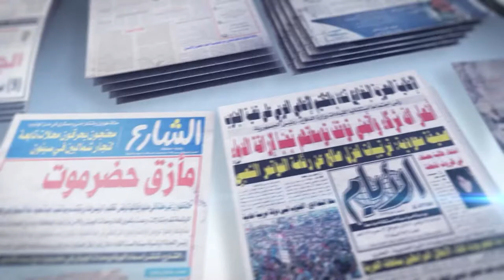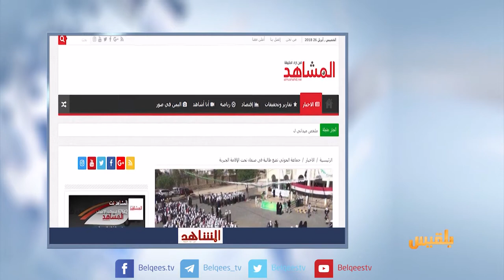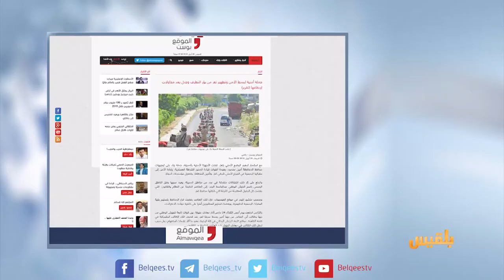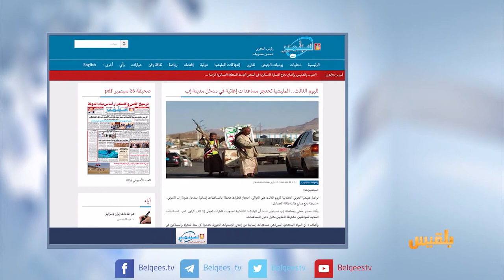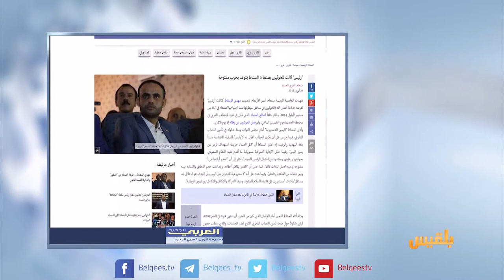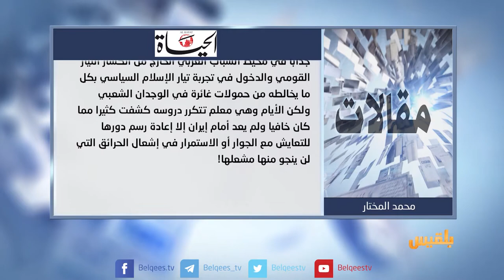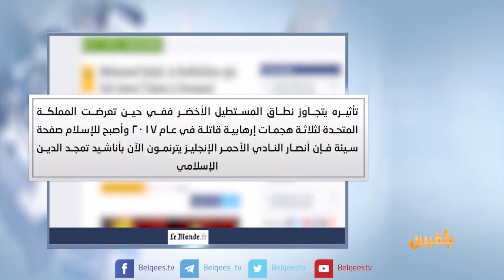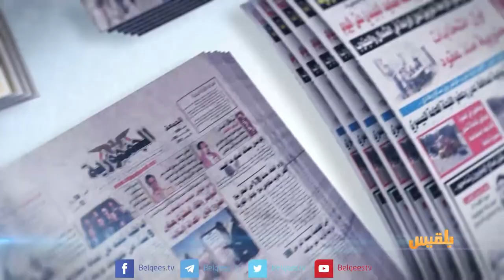كشك الصحافة | 26 - 04 - 2018 | تقديم: سالم باحمران